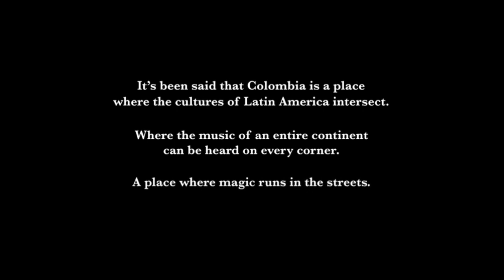Disney's Encanto | Journey To Colombia (Featurette)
With the help of the Colombian Cultural Trust, a dedicated team of consultants, the filmmakers of Encanto embark on a journey of discovery to learn more about Colombia and how best to reflect the country's cultures and environments on the big screen.

See Disney’s Encanto now streaming on Disney+ 🕯️✨🦋

Walt Disney Animation Studios' upcoming feature film “Encanto” tells the tale of the Madrigals, an extraordinary family who live in a wondrous, charmed place called an Encanto. Each child has been blessed with a magic gift unique to them—each child except Mirabel. But when the family’s home is threatened, Mirabel may be their only hope.

The voice cast includes Stephanie Beatriz as Mirabel; María Cecilia Botero as Mirabel’s grandmother Alma aka Abuela; John Leguizamo as Bruno; Angie Cepeda and Wilmer Valderrama as Mirabel’s parents, Julieta and Agustín;  and Diane Guererro and Jessica Darrow as Mirabel’s sisters, Isabela and Luisa. Also lending their voices are Carolina Gaitán and Mauro Castillo as Mirabel’s aunt and uncle, Pepa and Félix; and Adassa, Rhenzy Feliz and Ravi Cabot-Conyers as Mirabel’s cousins Dolores, Camilo and Antonio, respectively.

The film features all-new songs by Lin-Manuel Miranda (“Hamilton,” “Moana”) and is directed by Byron Howard (“Zootopia,” “Tangled”) and Jared Bush (co-director “Zootopia”), co-directed by Charise Castro Smith (writer “The Death of Eva Sofia Valdez”) and produced by Clark Spencer and Yvett Merino. Bush and Castro Smith are screenwriters on the film.

©️Walt Disney Studios, 2021.